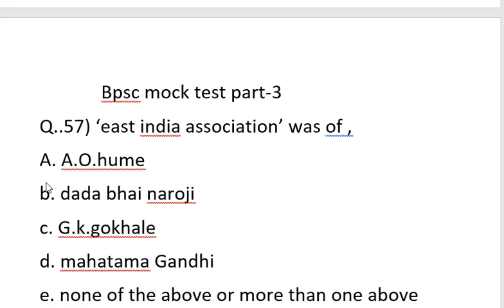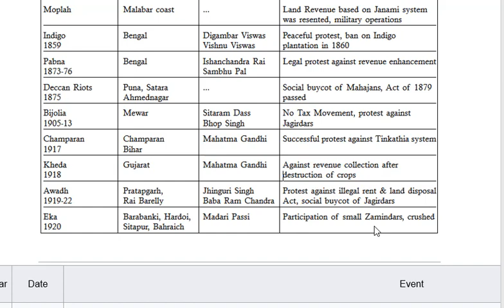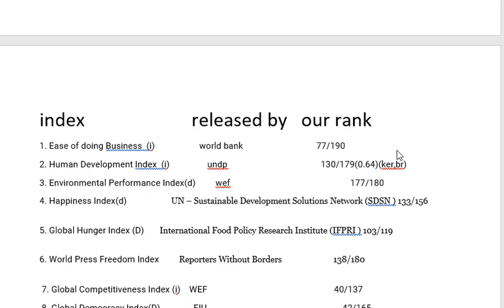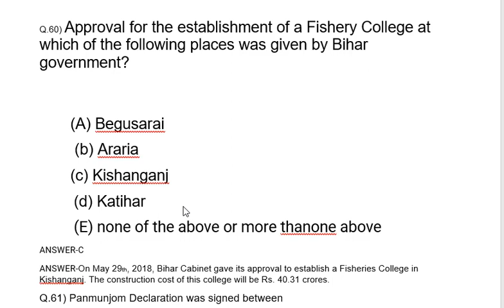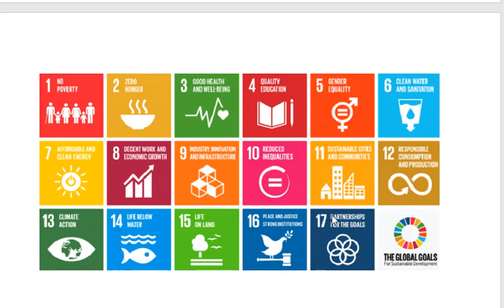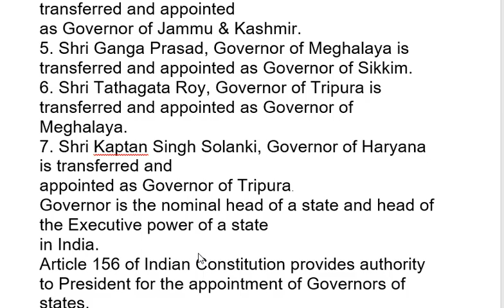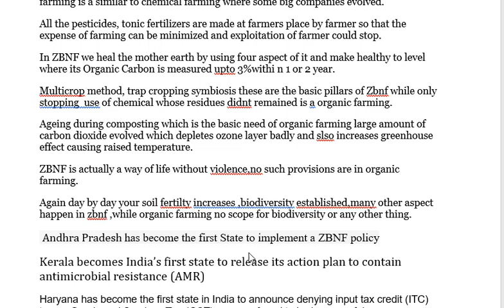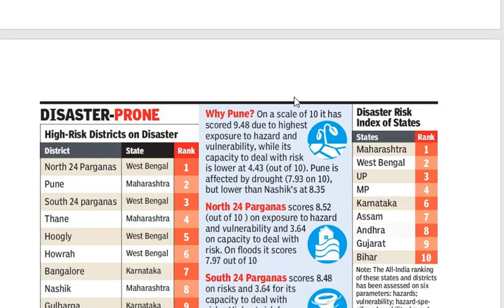bihar mock test part 3(64th bpsc mock test)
1. Current affairs of 2018 have thoroughly covered.
2 . the important event of history has also been covered.
3.different indices have also been covered.
pdf will be provided.